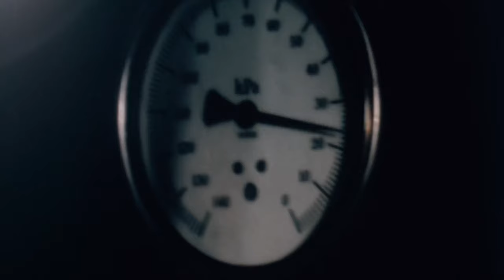Escape the Planet